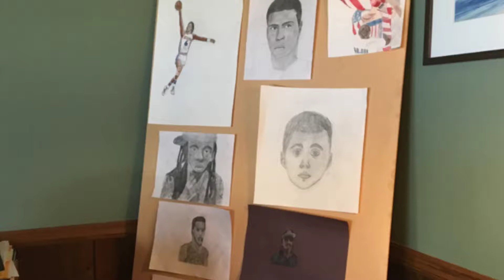Drawing N'golo Kante